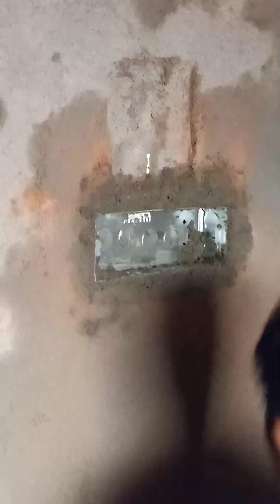day no.259 5x